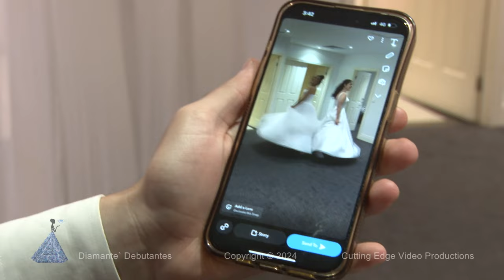Diamante` Debutantes Deb Ball 9th March 2024 Highlights - Melbourne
Diamanté Debutantes – Great performance by the debs & partners. Simply stunning!!

Debutante Ball Organiser: Diamanté Debutantes
Photography: Photo Phactory
DJ: Front Row Entertainment
Venue: Luxor Reception Centre